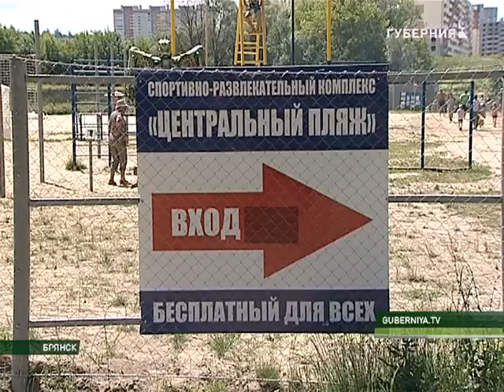Соревнования по Пляжному футболу 04 07 17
В Брянск возвращается пляжный футбол. После многолетнего перерыва на Центральном пляже Бежицкого района прошёл  детский турнир. Инициатором проведения соревнований стали представители женской футбольной команды «Юни», а хорошее начинание поддержало новое руководство спортивно-развлекательного комплекса «Центральный пляж».